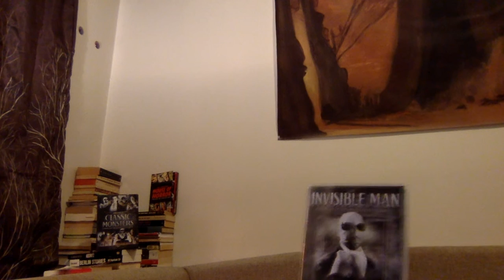Monsters at Midnight - Abbott and Costello Meet The Invisible Man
My new favourite boxing movie.